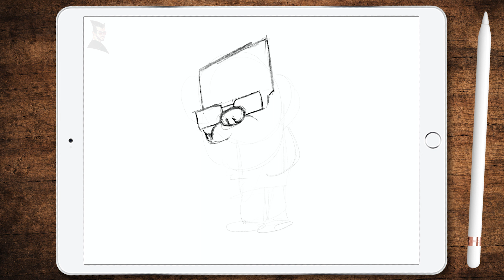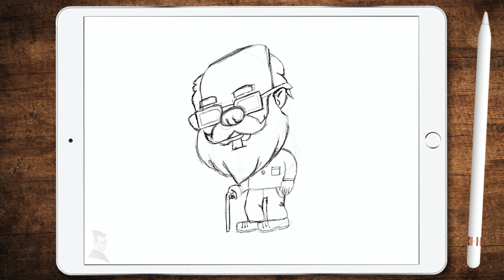How to create an Old Man Cartoon Character: Timelapse Video of the Creative Process in Procreate.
In this captivating timelapse video, join me on a creative journey as I bring to life an endearing old man cartoon character. Watch as the character evolves from a simple concept sketch to a fully realized illustration, capturing every step of the artistic process. From shaping the initial features to adding intricate details that tell a story, you’ll witness the transformation of a blank canvas into a charming and relatable figure. Whether you’re an art enthusiast, an aspiring illustrator, or simply curious about the magic behind character creation, this video offers a mesmerizing peek into the world of art and imagination.

Medium :
1. Apple iPad 9.7"
2. Apple Pencil 1st Gen
3. Procreate (Software)